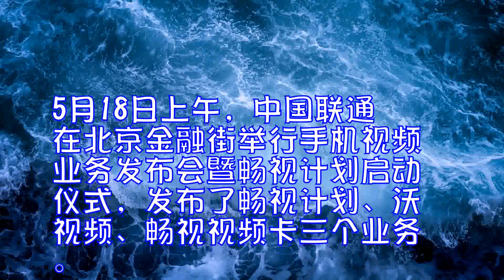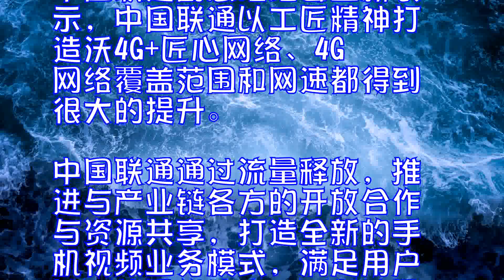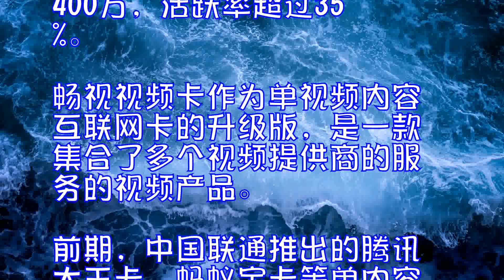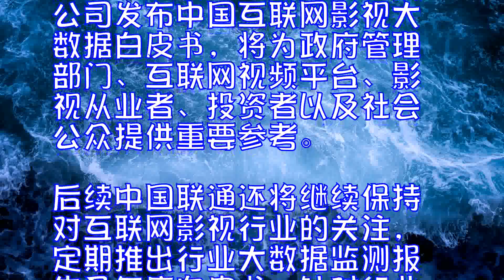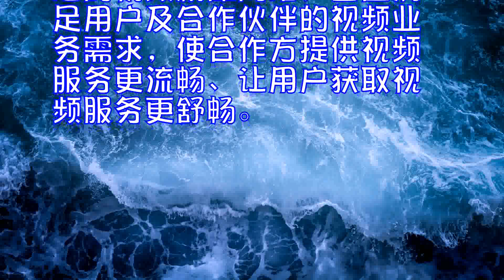中国联通发力手机视频业务推畅视计划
5月18日上午，中国联通在北京金融街举行手机视频业务发布会暨畅视计划启动仪式，发布了畅视计划、沃视频、畅视视频卡三个业务。阿里巴巴文化娱乐集团、腾讯视频、爱奇艺、百视通、乐视、芒果TV、华数传媒、国广星空等产业链合作伙伴的众多嘉宾出席了本次会议。

构建视频产品全方位合作体系。

中国联通副总经理姜正新表示，中国联通以工匠精神打造沃4G+匠心网络、4G网络覆盖范围和网速都得到很大的提升。中国联通通过流量释放，推进与产业链各方的开放合作与资源共享，打造全新的手机视频业务模式，满足用户以更快网络速率、更低流量费用，享受更多优质视频内容的需求，让用户随时随地，畅享精彩视界。

中国联通市场部温宁瑞总经理介绍，中国联通坚持“开放、合作、共赢”的理念，拥有承载移动视频产品的网络、一点接入及灵活计费的支撑平台、可灵活定制的内容分发平台。通过开放性的合作，引入包括行业领头视频公司、牌照方、广电机构以及视频制造商在内的海量优质内容，通过对内容的深度经营，为用户提供最全的互联网免费内容，以及最好的互联网收费内容。

推出三个移动视频业务

在“畅视计划”中，已有腾讯、爱奇艺、优酷、乐视、百视通、芒果、华数、国广等顶级互联网视频产品提供方与联通开展了合作，用户可以通过订购，享受免流量费的标清码流视频内容。
“沃视频”是中国联通自主研发、自主运营的手机视频客户端。自2016年11月“沃视频”全国推广以来，仅6个月时间，用户规模就突破了1000万。截至5月17日，用户已达到1220万，月活跃用户400万，活跃率超过35%。
畅视视频卡作为单视频内容互联网卡的升级版，是一款集合了多个视频提供商的服务的视频产品。前期，中国联通推出的腾讯大王卡、蚂蚁宝卡等单内容商的互联网产品，给用户不小的惊喜，短短几个月用户迅猛发展。
阿里巴巴文化娱乐集团大优酷事业群副总裁费溢群女士和百视通副总裁程曦先生代表中国联通手机视频合作方发言，各方均表示将与联通一起进行“内容+流量”的产品延展，并开展联合营销。
发布中国互联网影视大数据白皮书
为了让大数据更好地服务于互联网影视产业链各方，中国联通联合蓝水科技公司发布中国互联网影视大数据白皮书，将为政府管理部门、互联网视频平台、影视从业者、投资者以及社会公众提供重要参考。后续中国联通还将继续保持对互联网影视行业的关注，定期推出行业大数据监测报告及年度白皮书，针对行业的运行态势、发展状况、未来趋势进行跟踪和总结。
据中国联通网络研究院张涌院长介绍，中国联通围绕视频业务战略，立足内容与应用创新，以“极致视频观看体验、强化管道能力，提升用户体验”为目标，聚焦用户感知，持续打造以管道能力、CDN能力、平台能力、保障能力、支撑能力为核心的视频精品网络，全面满足用户及合作伙伴的视频业务需求，使合作方提供视频服务更流畅、让用户获取视频服务更舒畅。